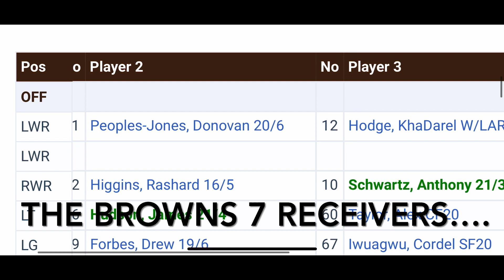Larry Fitzgerald Says Seven Cleveland Browns Receivers are Better Than Him